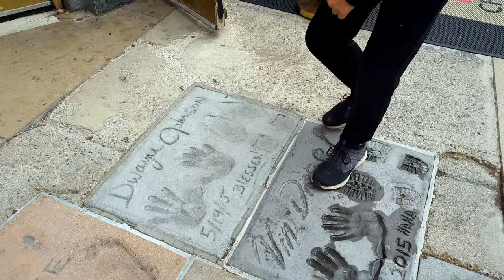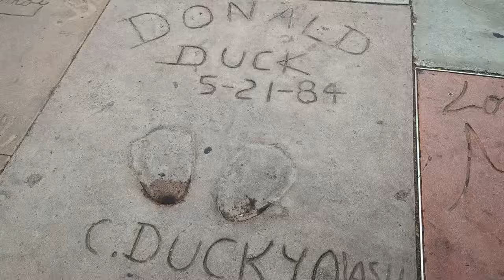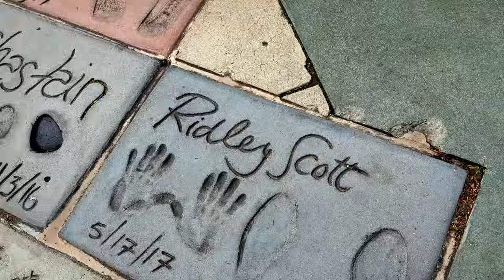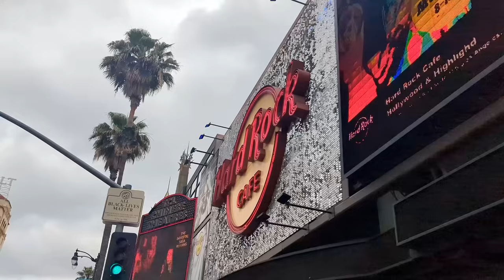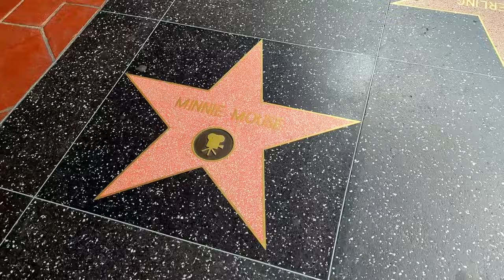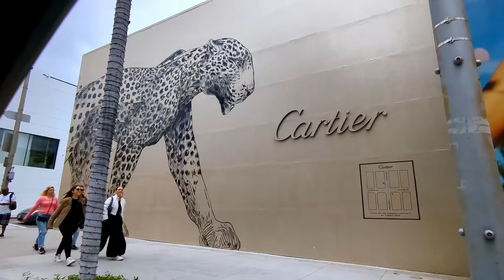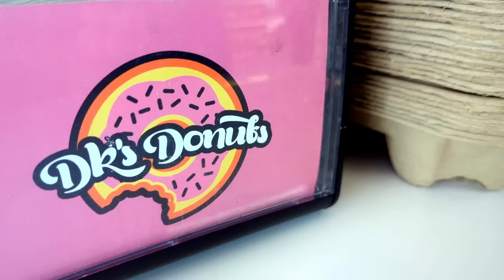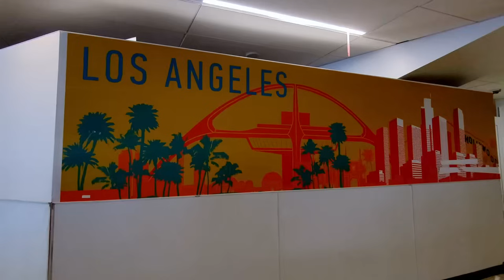Visiter LOS ANGELES en 1 JOUR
Dernière journée à Los Angeles avant notre retour en France
Envie de réserver vos activités au meilleur prix en quelques clics avec CIVITATIS
(Visite guidée à travers Hollywood Boulevard)

Nous c'est Audrey, Bastien, Daphné et Liam : famille ordinaire, qui a décidé de vivre une vie EXTRA ORDINAIRE.